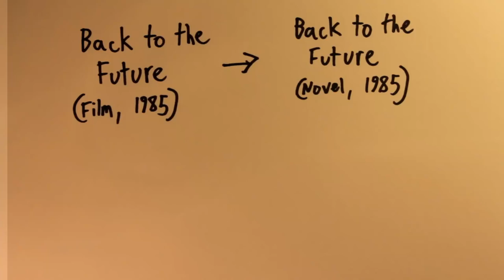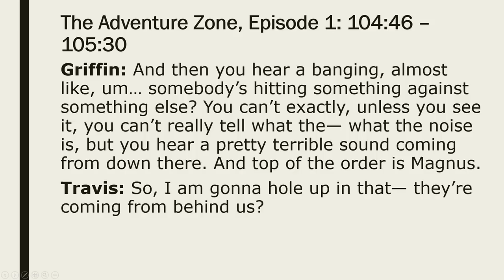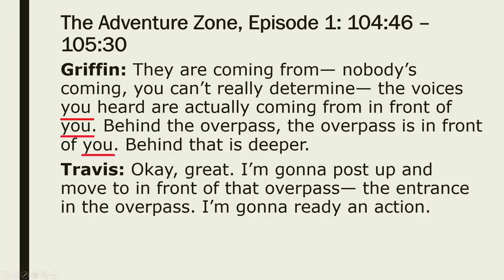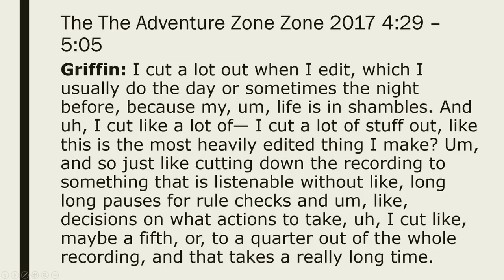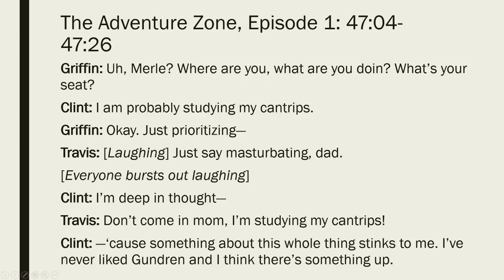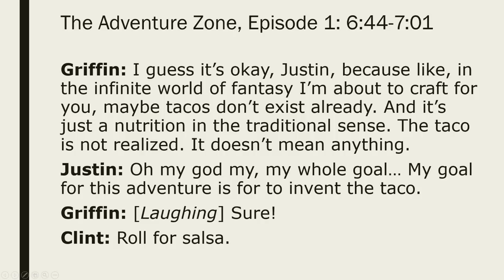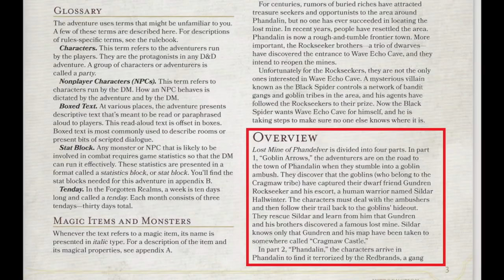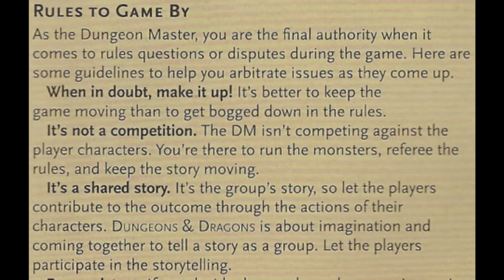Curious Cases In Adaptation: The Adventure Zone Volume One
A Video Essay analysing the adaptation process from Podcast to Graphic Novel

Opening & Closing music: ‘Mad Library’ by The Passion HiFi